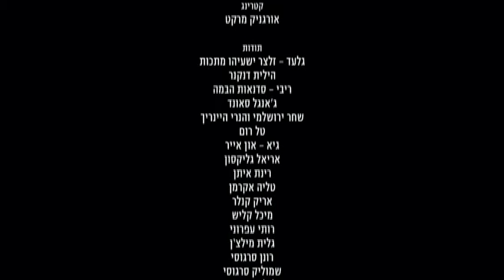עם הגב לקיר - סיקוונס/פילוט